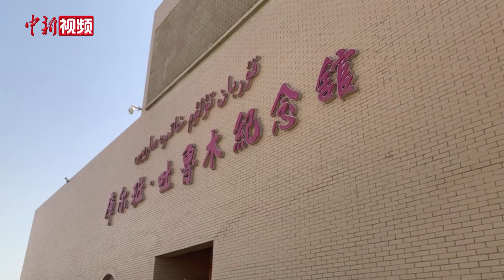从辽宁舰退伍 库尔班大叔后代回到戈壁滩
在辽宁舰服役近三年后，库尔班大叔重孙女如克亚木·麦提赛地回到了家乡新疆维吾尔自治区和田地区于田县，在库尔班·吐鲁木纪念馆向参观者们讲述长辈的传奇故事。
上世纪50年代，于田县农民库尔班·吐鲁木为表达翻身解放的感恩之情，多次想骑毛驴上北京，后通过其它方式得以成行的故事家喻户晓。
作为库尔班·吐鲁木的后人，如克亚木·麦提赛地从小就听着曾外祖父的故事长大。她说：“也由此可见，当时于田县的交通条件是多么落后。”
2012年底，如克亚木实现了这个维吾尔大家族历经四代人的当兵梦想，成为中国第一艘航母“辽宁舰”上的通讯兵。